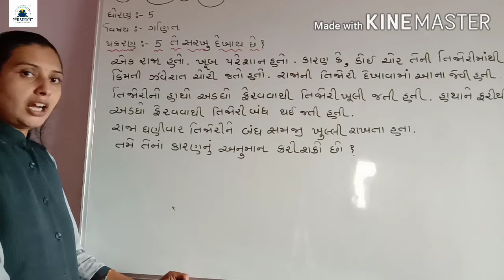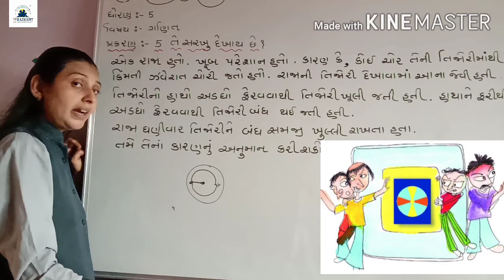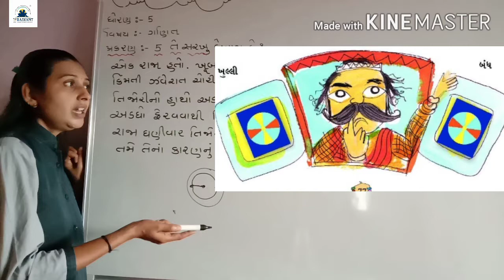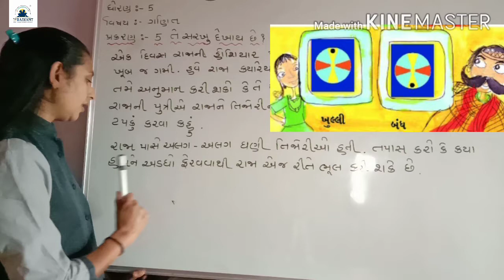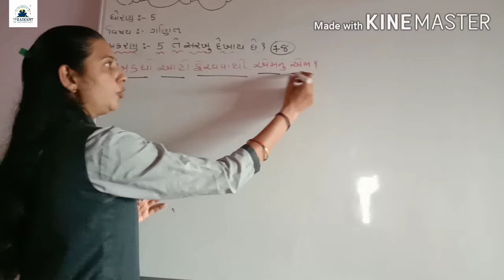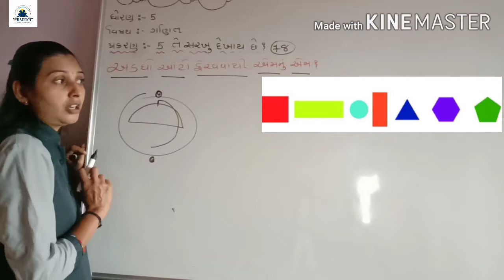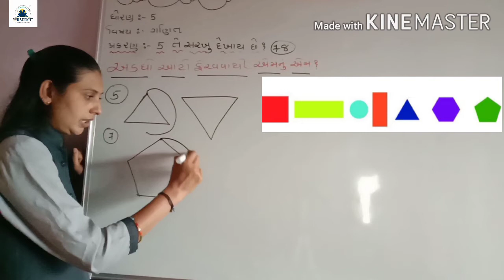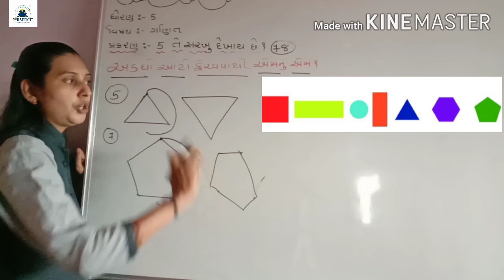GUJ MED STD 5 MATHS ch 5 ભાગ 2 720p